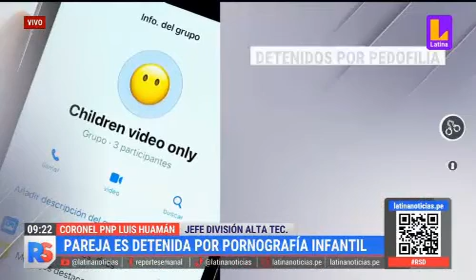DIVINDAT . PAREJA ES DETENIDA POR PORNOGRAFIA INFANTIL